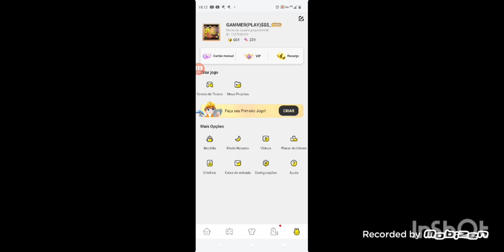blockmangobedwars ganhei gcub😃😁☺️😸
ganhei Gcub 😃😃😃🥳